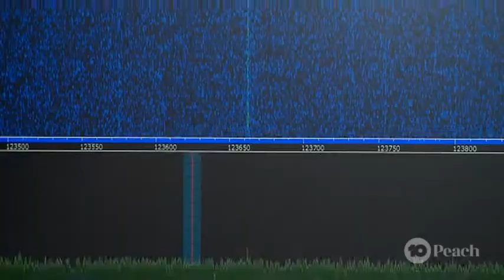How Does Communications in Space Work?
How do we communicate with people in space? Matt talks to Tome Stace from the University of Queensland about communicating through space with radio and even light!